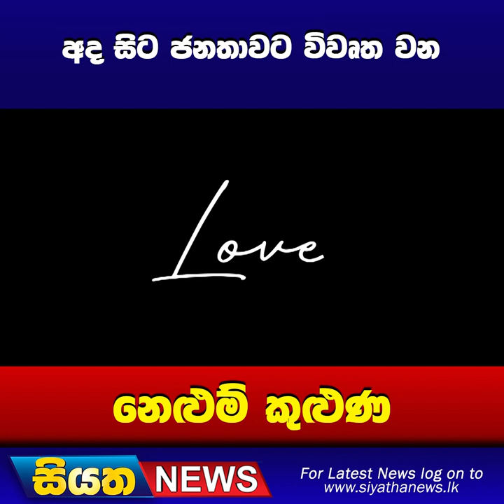අද සිට ජනතාවට විවෘත වන නෙළුම් කුළුණ | Siyatha News